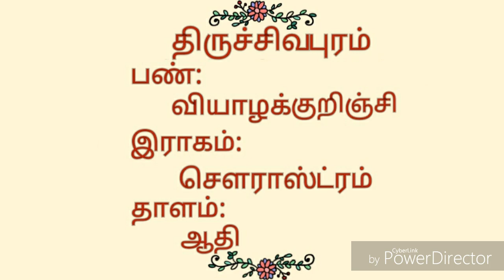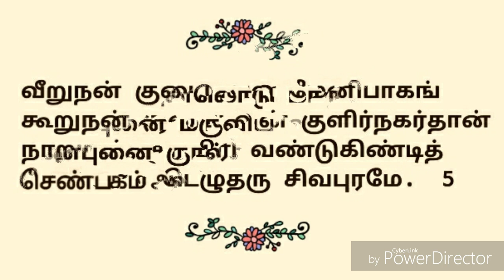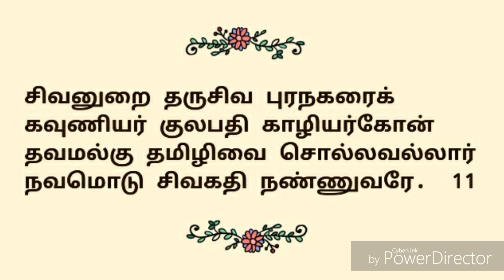224.இன்குரல் இசைகெழும் |திருச்சிவபுரம் | திருஞானசம்பந்தர் தேவாரம் |திருமுறைத் தமிழாகரன்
224.திருச்சிவபுரம் திருப்பதிகம்| தவத்திரு சிவாக்கர தேசிக சுவாமிகள் | திருமுறைத் தமிழாகரன்

🌾எம்பிரான் திருஞானசம்பந்தர் பெருமான் திருச்சிவபுரம் தலத்தில்
பாடியருளிய அற்புதத் திருப்பதிகம் இன்குரலிசைகெழும் ஆகும்🌾
🍀இத்தலம்
54 ஆவது திருத்தலம் ஆகும்🍀
🍃தவத்திரு சிவாக்கர தேசிக சுவாமிகள் இப்பதிகத்தை வியாழக்குறிஞ்சிபண் இல் பாடியருளினார்🍃
🌱இப்பதிகம் பன்னிரு திருமுறைகளில், முதலாம்திருமுறையில் அமைந்துள்ளது🌱

🌿இப்பதிகத்தை திருஞானசம்பந்தர் பெருமான் பாடியருளிய வண்ணம், நமது குருநாதர் தவத்திரு சிவாக்கரதேசிகசுவாமிகள் பாடியருளினார்...அனைவரும் கேட்டு திருவருளும், குருவருளும் பெறுக...🌿